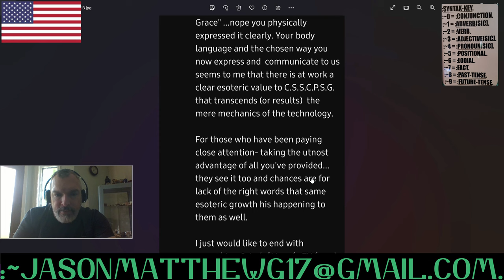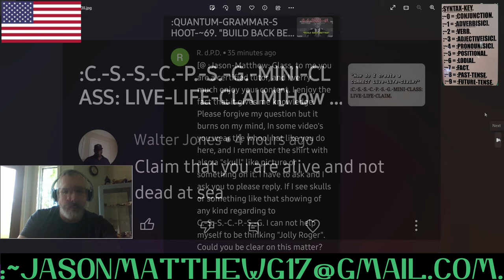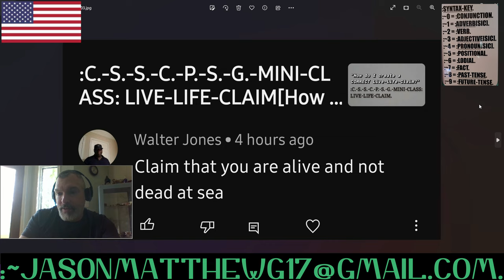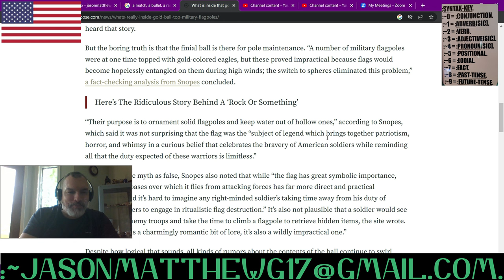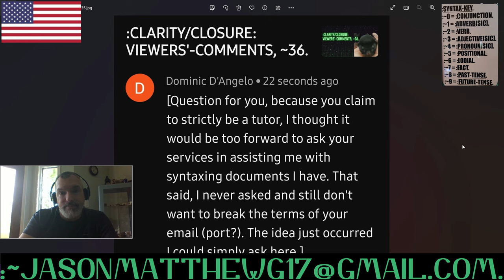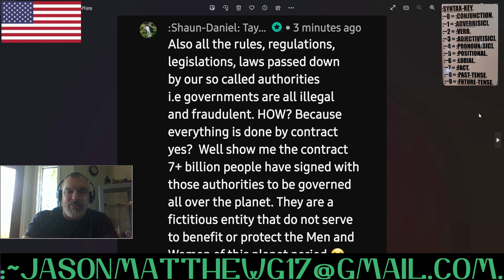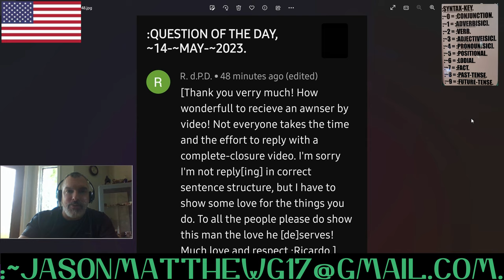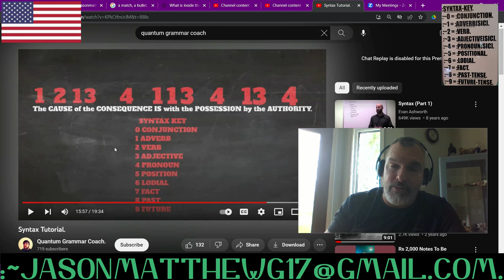:CLARITY/CLOSURE: VIEWERS'-COMMENTS, ~37[QGC AUDIT].